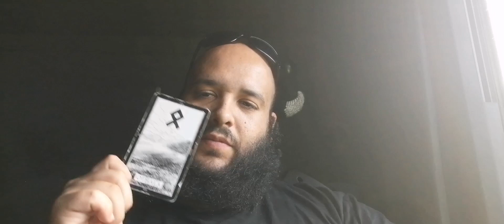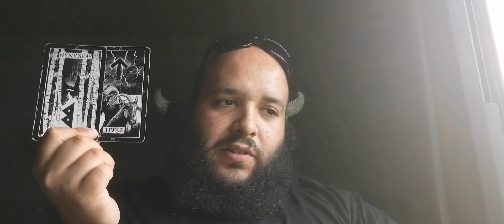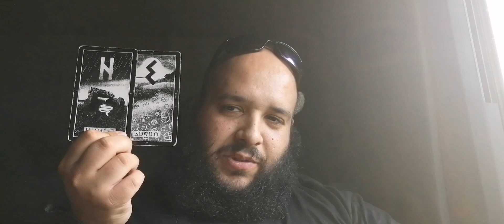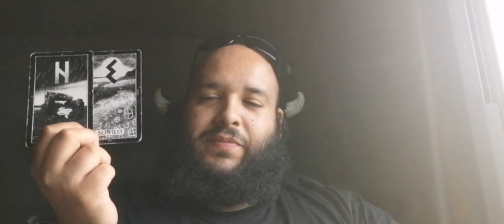Runen der Woche 14.06.2021-20.06.2021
Wöchentliche Runenziehung.